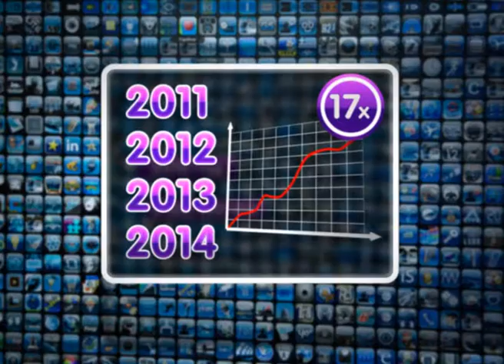Инфографика. Кликнуть миллион.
23/03/2011
Инфографика
Кликнуть миллион

За 2010 год в мире продали почти 8 млрд мобильных приложений, сообщает исследовательская компания ABI Research.
Сегодня объем этого рынка аналитики оценивают в два с лишним миллиарда долларов.
При том, что одно приложение стоит порядка 29 рублей.
По всем прогнозам -- за четыре года обороты продаж вырастут в 17 раз.
То есть уже совсем скоро 38 миллиардов долларов человечество будет тратить, так сказать, - по мелочи. .